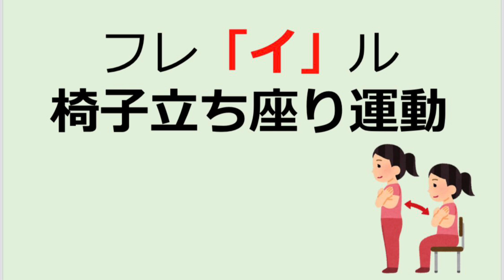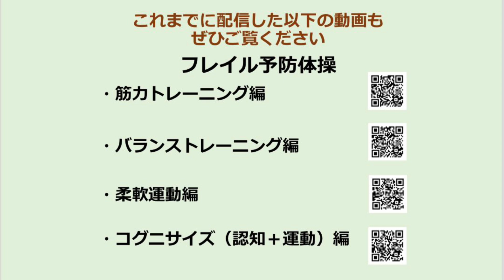さあ始めよう！フレイル予防体操（総合運動編）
鹿児島大学医学部・牧迫飛雄馬教授がお勧め。フレイル（虚弱）予防・改善には、運動の習慣化から始めましょう。最終回となる今回は総合運動編を紹介します。